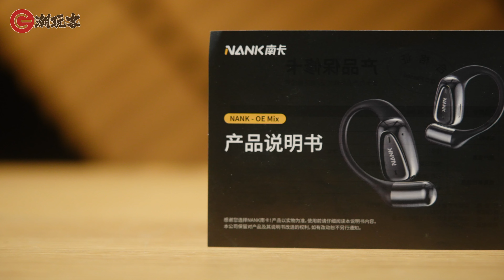499元性价比开放式耳机！南卡OE MIX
不进入耳道的开放式耳机，在运动领域有着不错的优势，今天我们就来看看499元的南卡OE MIX开放式耳机，和千元级别的Cleer ARC II和 韶音OpenFit做个简单对比，看看到底如何吧。

0:00 开头
1:33 耳机外观
2:42 耳机本体
3:39 使用场景
5:55 耳机功能
6:19 音质对比
7:56 漏音测试
9:38 音乐试听
11:20 使用体验